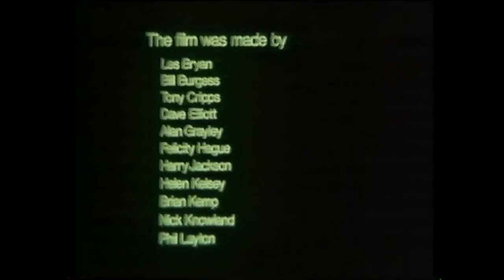Mr Joyce is Leaving Paris: Part 3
The final part of the 50 year showing of Tom Gallacher’s play, Mr Joyce is Leaving Paris, as performed at the King’s Head Theatre Club in 1972. With Robert Bernal, Jim Norton, Tony Doyle, Alan Barry and Mikel Lambert. Directed by Robert Gillespie.

Mr. Joyce is Leaving Paris first saw the light of day – in a basement in Soho – in 1970. The critics gave it rave reviews; we sold out.

Tom Gallacher's text is a rare example of a fictional portrait which matches the stature of the real person he conjures to life – in this case, James Joyce, a literary giant, the avant-garde, rule-breaker of his day.

The director of the Dublin Theatre Festival flew over for our final performance and picked the play up for Dublin, where it ran for several weeks.

At this time, I was offering texts to the newly founded King's Head pub theatre. Joan Crawford, Dan Crawford's wife, read the text and the, once more, hugely successful stage production of Tom Gallacher's play in 1972, in Islington, is the iteration which we filmed.

Cameraman Harry Hart, an obsessive inventor of radically new methods of filming, saw the show and believed it a perfect vehicle with which to test his ground-breaking camera rig. He recommended Mr. Joyce… to a film company and we shot 75 minutes of material in 2 days, using Harry's technique. This film is one of the very first to magic a stage show into a viable movie; the 12 to 20 minute takes keep the crucial sense of the stage production's flow. We shot close-ups, to edit in, after.

The film has never had a public showing, so we are making it available here for your enjoyment. It is a triumphant fictional evocation of a great artist.